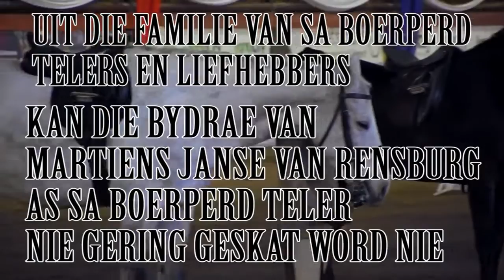SA BOERPERD BREEDERS' TRIBUTE TO LOST ONES 2016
A tribute to the lost ones in 2016 during the National SA Boerperd Championships, 2016.

They will be missed.